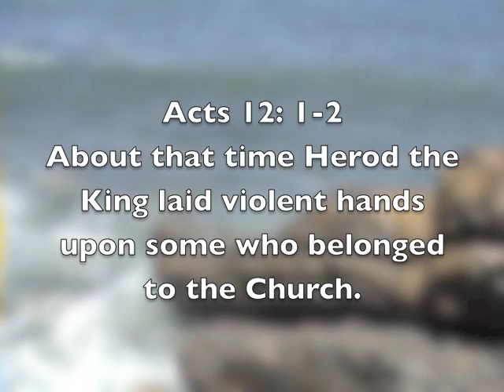Camino Santiago History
The Botafumeiro in the Cathedral of Santiago de Compostela and a brief history of the Camino.